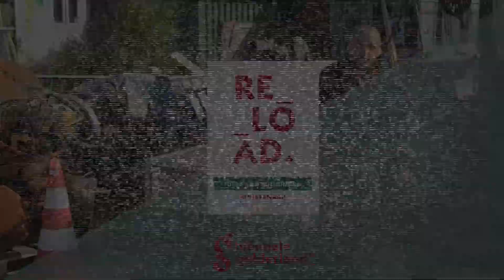Filmportret 8 Niels van Bunningen